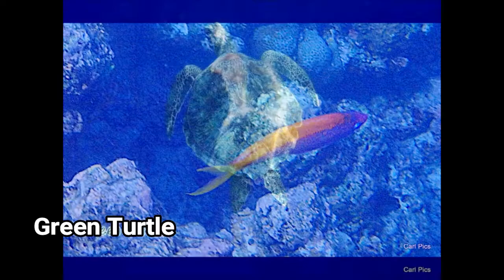Maldives Fish Species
In this video are around 145 fish species from our last visit to Maldives. Nice to watch and refresh your memory before you go snorkel again. Fish in the video are labelled. Some are the common known beauties and some you don't readily see everyday. Let me know if I have identifcations wrong. Enjoy!

- Sabor Moreno by Quincas Moreira
- Turn Up Burn Up by Diamind Ortiz
- Feather Duster by Geographer
- Lusciousness by Asher Fulero
- Nimbus by Eveningland
- Night Theme by rojui